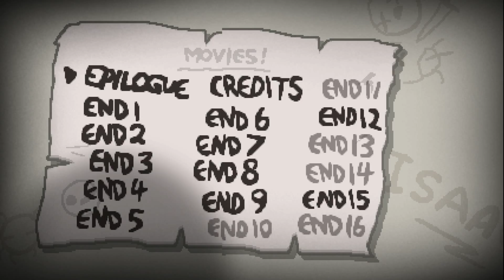The Binding of Isaac: Rebirth (Commentary) #14: Hilambarus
Seed:
S9LT
BAN6

Isaac Rebirth runs! This playthrough will probably get updated at random whenever I feel like playing Isaac.